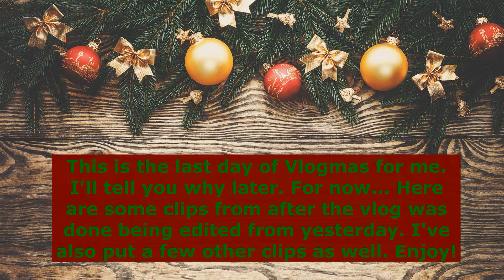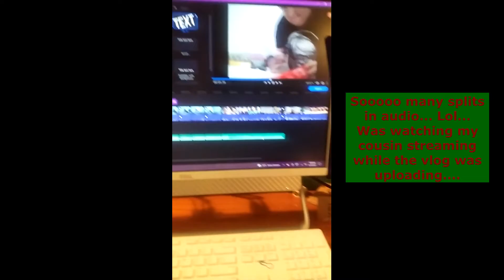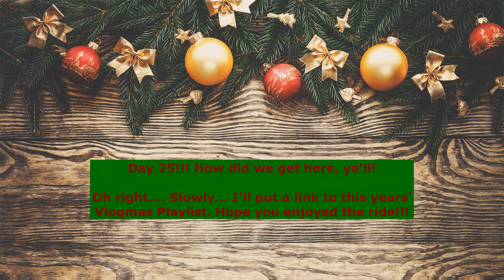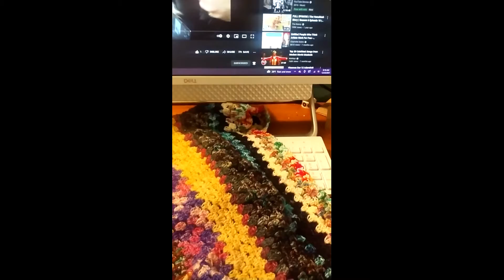Vlogmas 2021 - Day 25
Hope everyone has a Merry Christmas! Have a Happy New Year from Emptyeye, Mario and Myself!!! Thanks again for following us on this Vlogmas Journey! See ya in 2022!!!

Diamond Paintings Mentioned:
1) Faces of Faery By Jasmine Becket-Griffith.
Round drills with 46 Colors including 4 ABs.
20 inch square.
2) Mario Custom painting.
Kit from Vanilla and Cinnamon
Round drills with 24 colors.
13.7 inch square

Patterns Mentioned:
1. “Quick & Simple Granny Shawl” by Hannah Howens